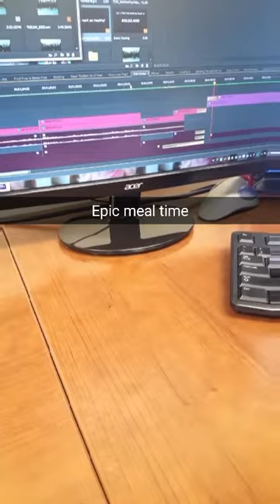Gwens First Boyfriend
To see the stories as they happen follow me on Snap Chat: nickfingdavis